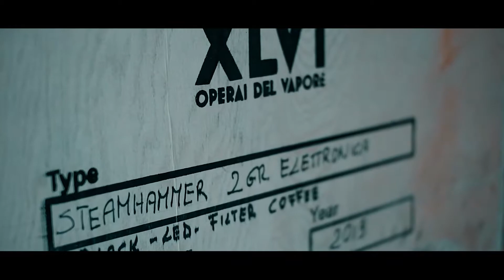XLVI XLVI COFFEE MACHINE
Yeay akhirnya XLVI sudah masuk ke Indonesia.Untuk video lebih detailnya segera saya buat dan upload ya..